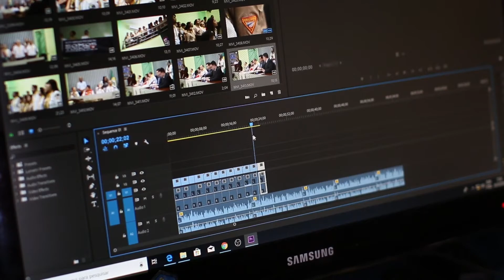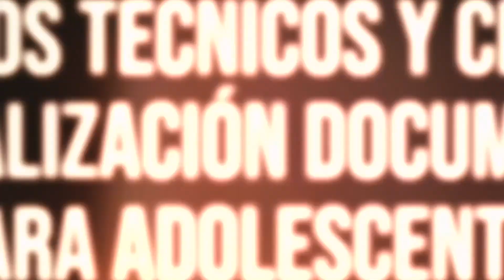ComunidadContigo: "Digerir la realidad", iníciate en el cine documental, capítulo 5/5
"Digerir la realidad" es un breve taller que plantea ejercicios y consejos creativos y técnicos para que jóvenes en edades comprendidas entre los 12 y los 16 años, pero también personas mayores, puedan tener un acercamiento práctico, creativo y reflexivo al quehacer del cine documental. Pensar el documental desde nuestro hogar, desde lo cotidiano y  lo personal, en el contexto actual que atraviesa el mundo, es una herramienta muy valiosa para crear un registro histórico y emotivo de este momento que estamos viviendo, mientras se ejercita la creatividad, la capacidad de observación y se refuerzan lúdicamente los lazos familiares y culturales con las personas con las que convivimos.

CAPÍTULO 1 - EL DOCUMENTAL
Definición básica del documental.
Ser observador
Aprender a ver (entender el encuadre y el rol del documentalista)
Aprender a escuchar (asimilar y elaborar el paisaje sonoro)

CAPÍTULO 2 -LA IDEA
¿Cómo llegar a la idea documental?
Ejercicio de reconocimiento de mi espacio
Elementos para desarrollar la idea (selección de elementos de la realidad)
Construir la estructura narrativa

CAPÍTULO 3 - LA ENTREVISTA
Condiciones para hacer una entrevista
Claves para la entrevista
Consejos para el entrevistador
Consejos técnicos para realizar la entrevista

CAPÍTULO 4 - EL ESTILO
La investigación
Lista de imágenes
Tipos de imágenes

CAPÍTULO 5 - EL SONIDO Y EL MONTAJE
Uso de la voz en off
Uso de la música y elementos sonoros
Consejos para el montaje y la edición